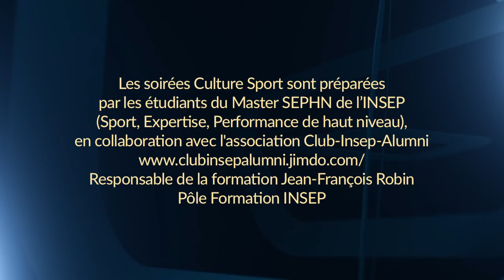LA RÉSILIENCE DANS LE SPORT DE HAUT NIVEAU - Hubert Ripoll - 2016 - 6 Décembre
Pourquoi certaines personnes handicapées se dressent pour atteindre des étoiles alors que d’autres, valides, ne peuvent seulement imaginer qu’elles existent ?
Qu’est-ce qui les pousse à transcender leurs blessures afin de devenir des « héros » ? Leur accomplissement est-il l’expression de leur résilience ?
Hubert Ripoll, spécialiste en neurosciences et psychologue, répond à ces questions en allant à la rencontre de vingt-quatre champions français.
Ce Culture Sport ne s’attache pas seulement à comprendre les modalités de la résilience par le sport, il nous parle aussi de nous-même et de la façon dont ces êtres d’exception peuvent nous aider à nous surpasser au quotidien.